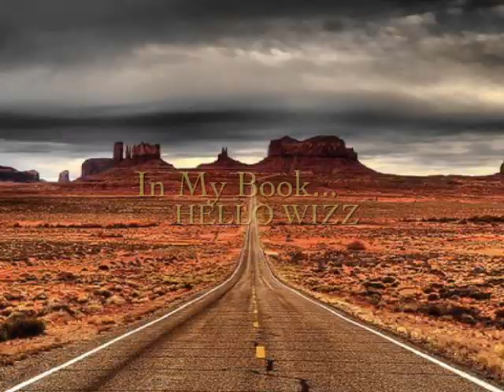In My Book / HELLO WIZZ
A teenage trip within a book
(Flying books and girl from The Fantastic Flying Books of Mr. Morris Lessmore)